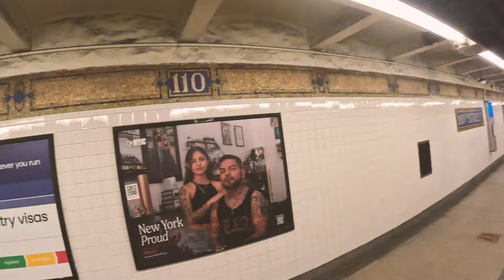That Handsome Devil - Tonight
The first single from That Handsome Devil's New full length album "Exploitopia"